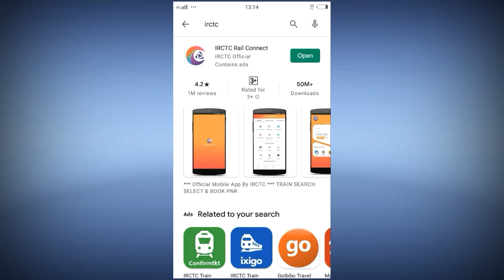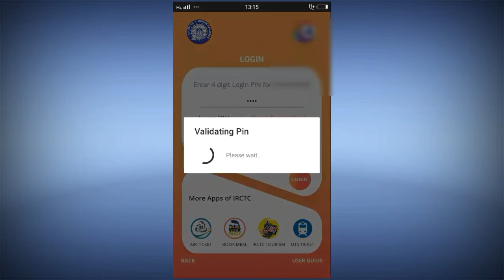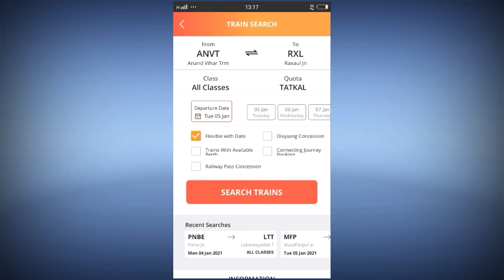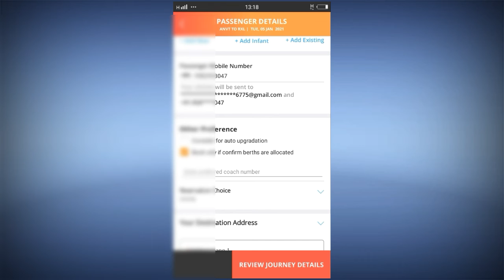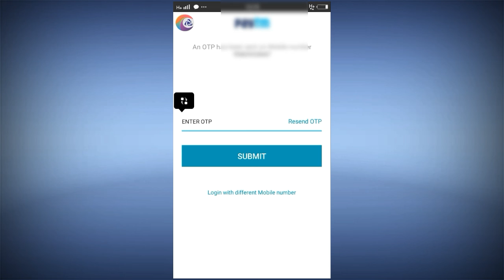Irctc New Website Tatkal Tickets Book Kaise Kare | Irctc Rail Connect Tatkal Ticket Book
►your question
TikTik Tutorial,
TikTok Editing Video ,
Roposo App ,

1.TikTok Par Video Kis Time Upload Kare

2.TikTok Par Video Upload Karne Ke Bad 3 Lagti Mat Karna

3. TikTok Acconut Freeze Hai Ya Unfreeze Yese Pata Kare

4.TikTok Video Bana Watermark Download Kaise Kare

5 Kinemaster Download

6. TikTok Pro Account Kaise Bnanye

My Camera :-